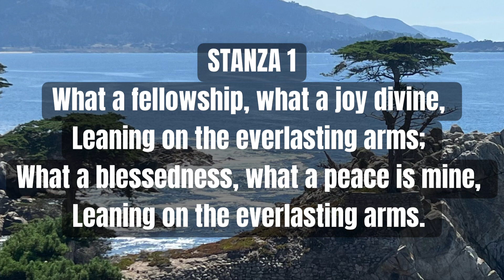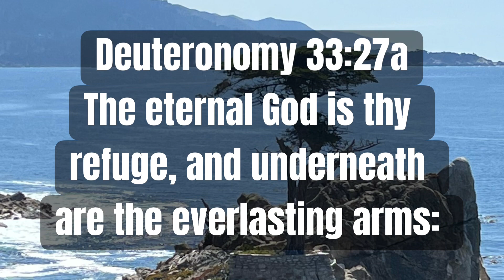LEANING ON THE EVERLASTING ARMS [With Lyrics] Church Acapella Song Religious Hymn Jesus Christ I’m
Composers:
Elisha A Hoffman
Anthony J Showalter

All Vocals:
Mark Wooten